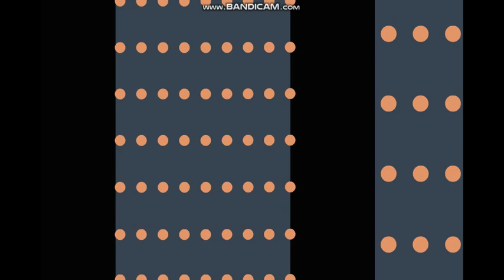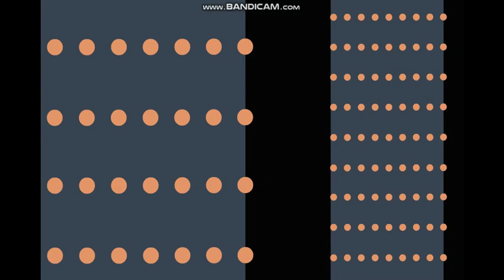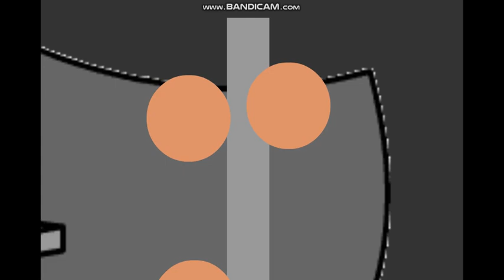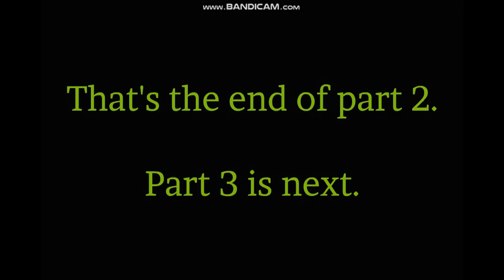Murray the Movie: ALL MATRIXED UP (Part 2)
Here's the second part of my Matrix-inspired Murray Robinson movie.  I had a lot of fun making this video.  I have a feeling that I am going to have exactly as much fun making the other parts too.

Part 3:
Part 4:
Part 5: